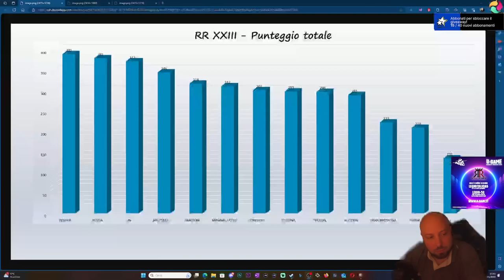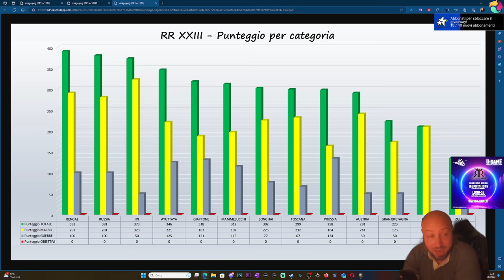THE XXIII ROYAL RUMBLE COMPETITIVE MULTIPLAYER #6 ► "Il Babbuino del Bengala"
La Royal Rumble è il primo format multiplayer di Europa Universalis IV di Youtube Italia. Giunto alla sua 23a edizione

La Royal Rumble è il primo format multiplayer di Europa Universalis IV di Youtube Italia. Giunto alla sua 23a edizione, è stato giocato per la prima volta nella versione 1.35. Più di 30 giocatori si sfideranno a colpi di moschetto e tagliente diplomazia per prevalere e strappare a Kurt la corona di vincitore della precedente edizione.

Il gioco è ambientato nel periodo storico che va dalle prime esplorazioni e colonizzazioni del Nuovo Mondo da parte degli europei alle guerre napoleoniche del XIX secolo: la data di inizio può variare dall'11 novembre 1444 (il giorno successivo alla battaglia di Varna), prima della fine della Guerra dei Cent'anni e della caduta di Costantinopoli, e prosegue per tutto il periodo storico delle grandi rivoluzioni inglese, americana e francese fino al tempo delle guerre napoleoniche, terminando il 3 gennaio 1821.

Europa Universalis IV riprende e migliora sostanzialmente molte delle caratteristiche introdotte dai precedenti capitoli di Europa Universalis, cercando al tempo stesso di introdurre interfacce utente più lineari e semplici, adatte sia a chi si avvicina per la prima volta alla serie o ai giochi Paradox, sia a chi i più esperti, che si ritroveranno con un gioco dalla rinnovata profondità, ma senza tutte quelle funzioni confusionarie e frustranti che potevano caratterizzare i precedenti capitoli della serie. Il tutto è stato accompagnato da una grafica aggiornata, fresca del grande successo di Crusader Kings II e che immerge il giocatore ancora più profondamente nella storia dell'epoca.

Europa Universalis IV fa parte di quel genere di giochi chiamato "4X", poiché ti permette di controllare un impero a tua scelta tra quelli presenti nell'era desiderata (puoi infatti decidere in quale anno, mese e giorno vuoi iniziare a giocare da) e di "esplorare", "espandere", "sfruttare" e "sterminare". In EUIV puoi decidere se giocare in single player contro l'IA, in multiplayer via LAN o via internet con un mix di giocatori reali e stati controllati dall'IA.

L'esplorazione viene ricreata con l'uso di una nebbia chiamata "terra incognita" che rappresenterà parti del mondo sconosciute all'epoca e potrà essere dissipata utilizzando esploratori e conquistadores. In alternativa, verrà sbloccato automaticamente con il passare del tempo, trattandosi di una terra ormai ampiamente conosciuta da tutti.
Lo sfruttamento del mondo di gioco viene ricreato attraverso la gestione dell'economia del tuo paese e il controllo del commercio internazionale. Infatti, ad esempio, potrete costruire diversi edifici in grado di aumentare la resa delle vostre terre o il controllo sulle rotte commerciali.
Lo sterminio, o guerra, può essere condotto sia sulla terra che in mare. Eserciti e flotte, controllati da generali e ammiragli, possono infatti scontrarsi, determinando l'esito delle guerre (a differenza di altri titoli come Total War, qui le battaglie non sono in tempo reale, ma schematizzate nella schermata della campagna). Le guerre vengono decise sulla base del "warscore" ovvero della somma dei punti dati dalle battaglie (maggiori sono le proporzioni di una battaglia, maggiore sarà il "warscore" assegnato al vincitore) dalla cattura delle regioni avversarie (il più sono economicamente importanti, maggiori saranno i punti dati) o dal blocco navale effettuato su regioni avversarie (maggiore è l'importanza economica di un porto, maggiori saranno i punti una volta bloccati). Quando viene raggiunto un certo “warscore”, si possono dettare le condizioni per una pace con il paese avversario, che possono andare dalle riparazioni di guerra, all’annullamento di alcuni trattati con altri paesi, fino all’annessione di alcuni territori nemici, o di l'intera nazione.